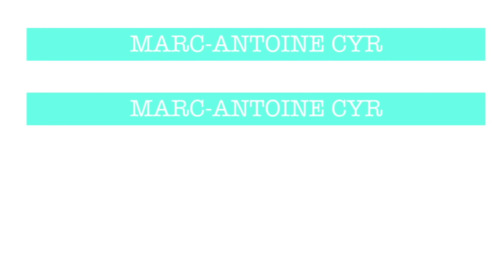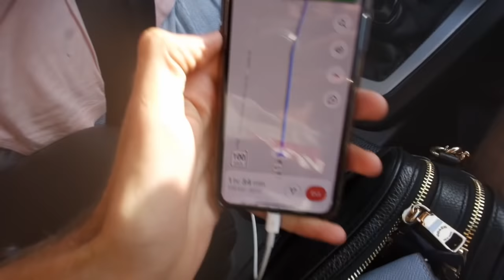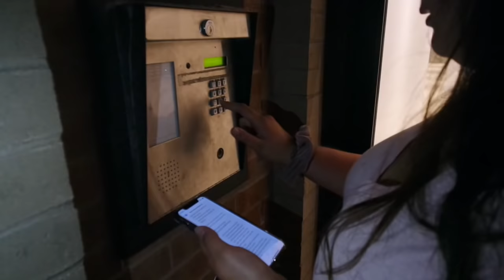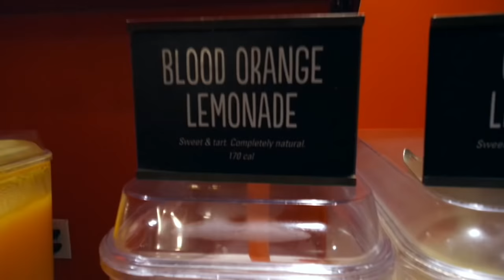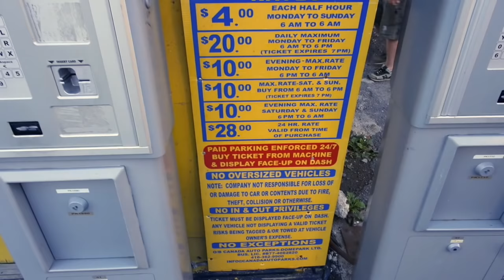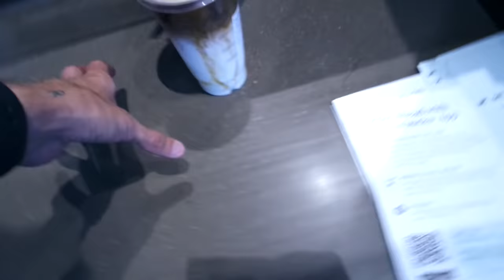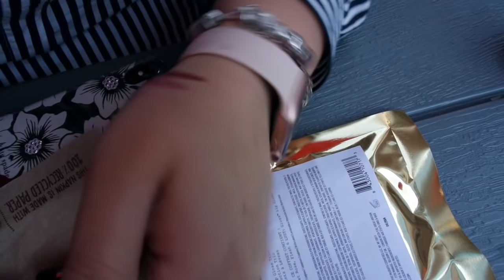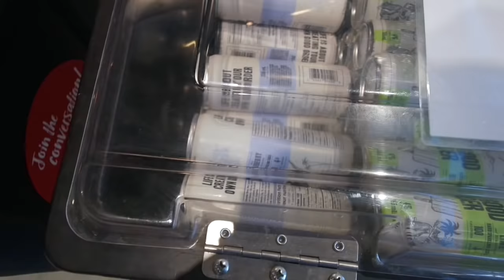VLOG : PREMIÈRE PARTIE DE NOTRE VOYAGE À TORONTO!